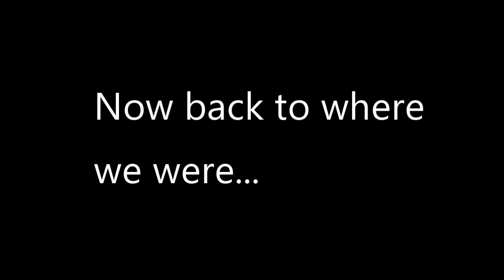Playing Smash With the Boys! Ep.1 (Part 2)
Here's part two of the match between Wolfknight, Blaze, Zeo Apollo. The mod we used in the video will be linked later. Thanks!